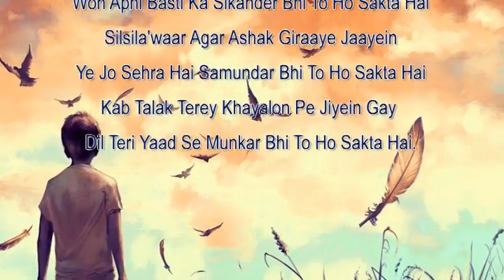Ek Mudat Se - Urdu Sad Poetry - Voice By Noor Khan Raju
Aik Muddat Se Tujhey Vird Mein Rakha Jis Ne

Woh Muhabbat Mein Qalandar Bhi To Ho Sakta Hai

Terey Koochey Mein Jo Aaya Hai Ghulamon Ki Tarah
Woh Apni Basti Ka Sikander Bhi To Ho Sakta Hai
Silsila'waar Agar Ashak Giraaye Jaayein

Ye Jo Sehra Hai Samundar Bhi To Ho Sakta Hai

Kab Talak Terey Khayalon Pe Jiyein Gay
Dil Teri Yaad Se Munkar Bhi To Ho Sakta Hai.

Selection By: Noor Khan "Raju"